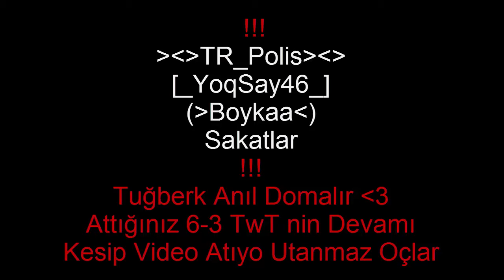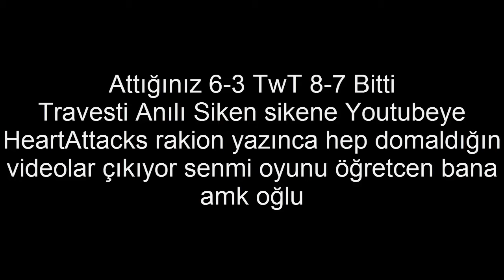GencTurK Sakatlar [ Anıl & Tuğberk Domalır ]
Tuğberk Nişanlını Sikerim oç
Anıl ablan kerhane gülü oç